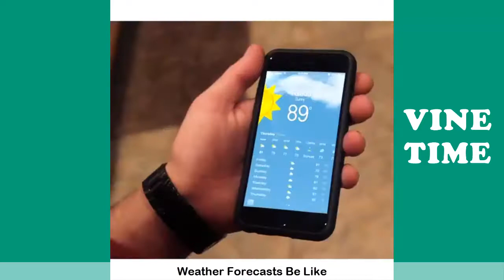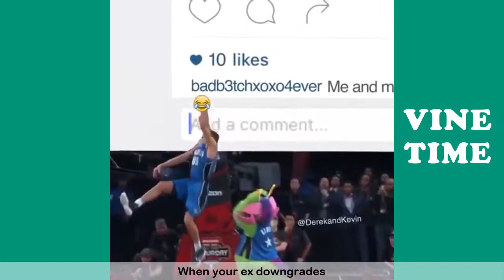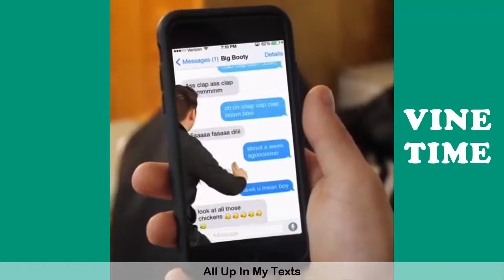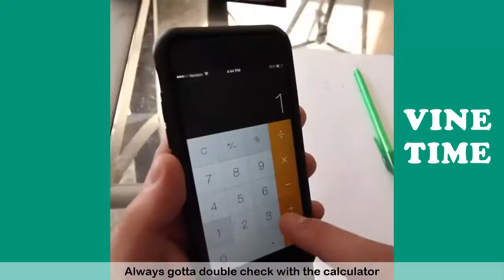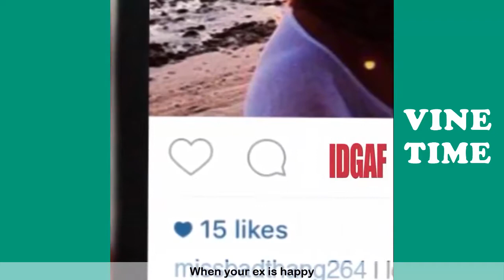Funny Derek and Kevin Vines (W/Titles) Derek and Kevin Vine Compilation 2018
Best of Derek and Kevin Instagram Vines Compilation 2018 (W/Titles)